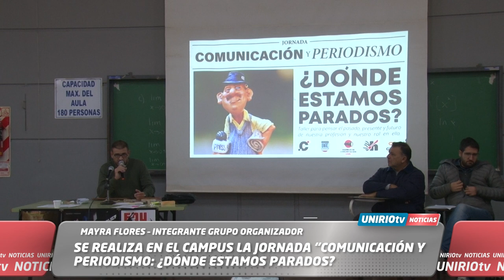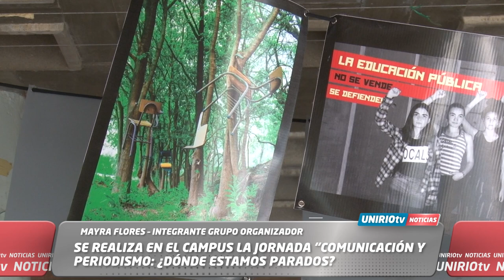SE REALIZA EN EL CAMPUS LA JORNADA “COMUNICACIÓN Y PERIODISMO: ¿DÓNDE ESTAMOS PARADOS?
MAYRA FLORES – INTEGRANTE GRUPO ORGANIZADOR
UniRio TV
Universidad Nacional de Río Cuarto
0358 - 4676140